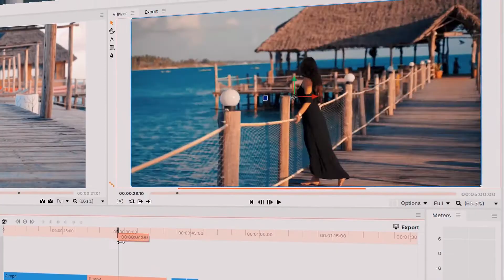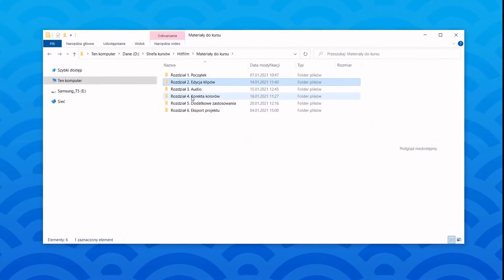Kurs HitFilm Express - jak edytować i montować filmy | Wstęp do kursu | ▶strefakursow.pl◀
Czego się nauczysz:
🎯 pracy z najważniejszymi narzędziami HitFilm Express

🎯 profesjonalnej korekty kolorów

🎯 pracy z różnego typu materiałami na osi czasu

🎯 kreatywnego podejścia do montażu klipów

🎯 wykorzystania ciekawych efektów i filtrów

🎯 edycji ścieżki dźwiękowej i poprawy kiepskiej jakości audio

🎯 wyboru odpowiednich ustawień eksportu

🎯 dodawania napisów do swoich filmów